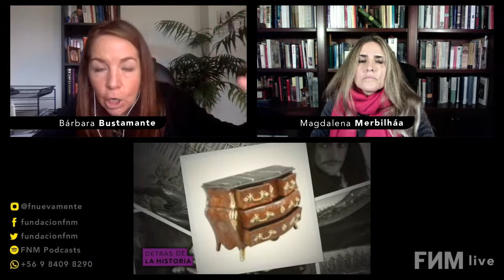14:00 Hrs. Detrás de la Historia / Versailles y la corte de Luis XIV Junto a la Fundación Nuevamente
Detrás de la Historia:
Los más ocultos datos de la historia son revelados por las profesoras Magdalena Merbilháa y Bárbara Bustamante.
Hoy revisaremos los orígenes y el estado actual del conflicto entre los estados árabe e israelí, relatados en la serie Fauda. A través de @Red Cultural - Magdalena Merbilhaa  y  @FNM TV